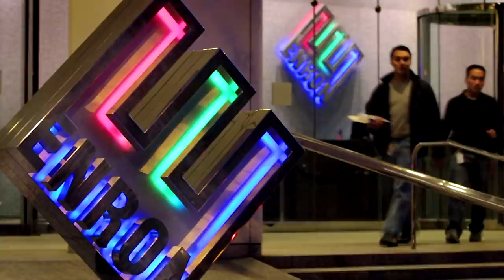Former U.S. Senator Carl Levin dead at 87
Former U.S. Senator Carl Levin of Michigan, a long-serving Democratic leader who strenuously opposed the Iraq War and investigated U.S. detainee abuse while fighting corporate fraud, has died at age 87.